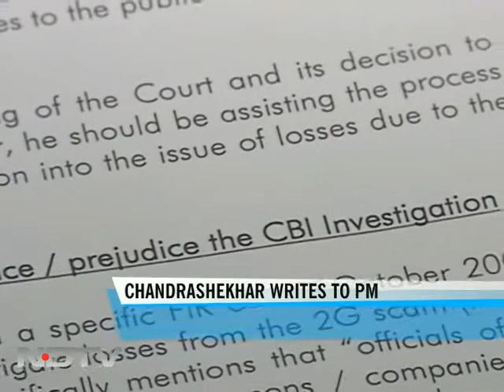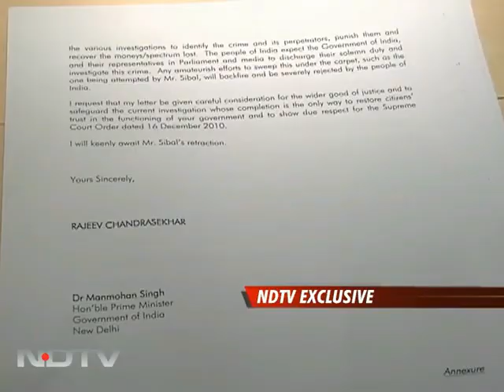Sibal's zero loss claim bizarre: Rajeev Chandrasekhar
Rajya Sabha MP Rajeev Chandrasekhar on Wednesday termed Telecom Minister Kapil Sibal's claim of zero loss to the exchequer in 2G spectrum scam as bizarre arithmetic. He said this would backfire and people of India will severely reject it.